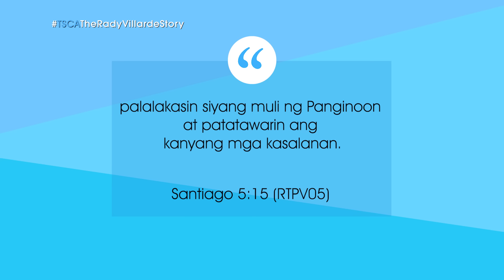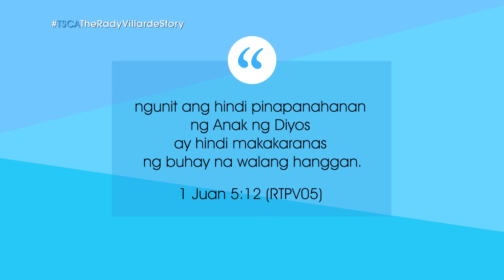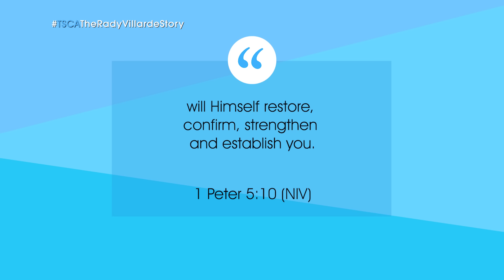How a Broken Home Can Turn a Life Miserable | TSCATheRadyVillardeStory Ep. 1 | October 14, 2024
Sampung taong gulang lamang si Rady nang maghiwalay ang kaniyang mga magulang. Lumayas siya sa kanilang tahanan at mas piniling mamuhay kasama ang mga kabarkada. Subalit hindi naging maganda ang naging epekto nito sa kaniyang buhay. Maagang napariwara si Rady at natuto ng iba’t-ibang bisyo. Anong buhay ang naghihintay sa kaniya?

Alamin sa unang bahagi ng kaniyang kuwento dito lang sa The 700 Club, midnight on GMA.

Puwede mong balikan ang iba pang inspiring stories. Bisitahin lamang ang The 700 Club Asia YouTube channel.